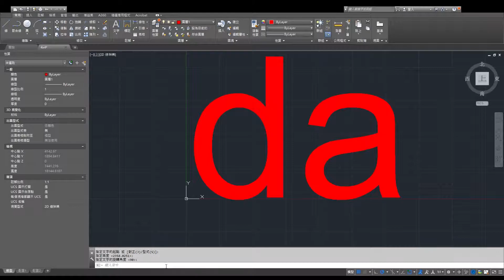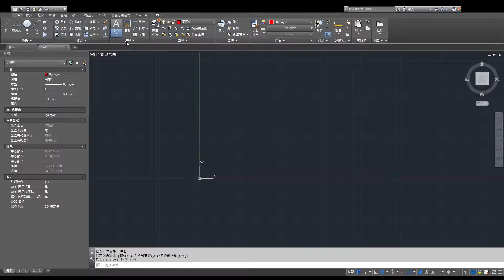AutoCAD輸入文字出現『找不到外部程式』怎麼辦? 建築21101、室內、其他製圖都可以看這個教學解決唷! | PCWOW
建築製圖(丙級21101)、室內設計製圖或各種在使用AutoCAD的時候可能會發生一些麻煩事，文字突然不能編修或新增文字，這時該怎麼做呢？
這部教學影片適用於多行文字無法正常輸入，且輸入時出現「找不到外部程式」，這時可以利用這個教學來解決。